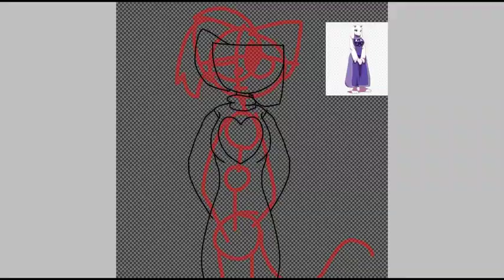I fixed a mistake!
There was a mistake, so I fixed it!